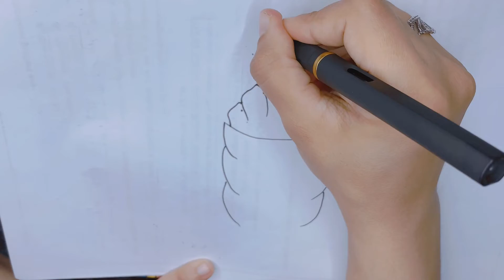رسم سهل وبسيط خطوه بخطوه (حركه الايد والقلب الكوريه )